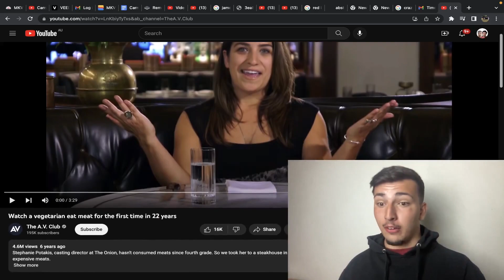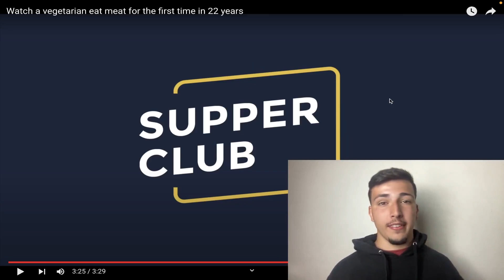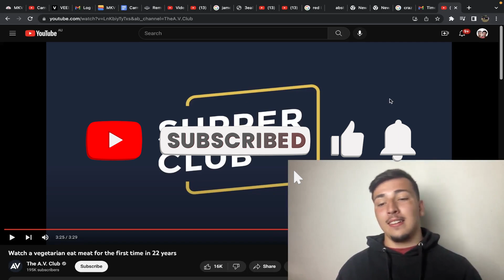You Won't BELIEVE Her Reaction... Vegetarian's First Time Eating Meat in 22 Years